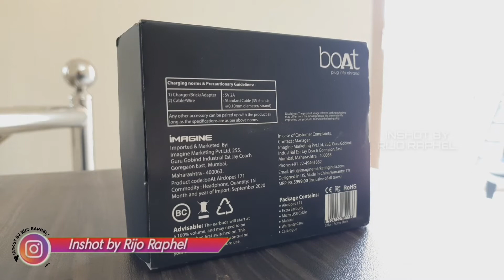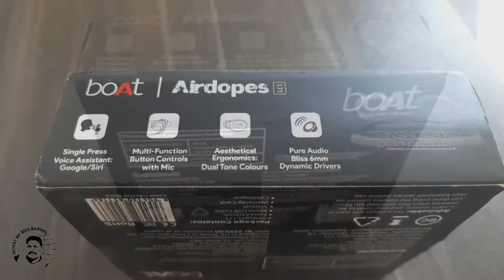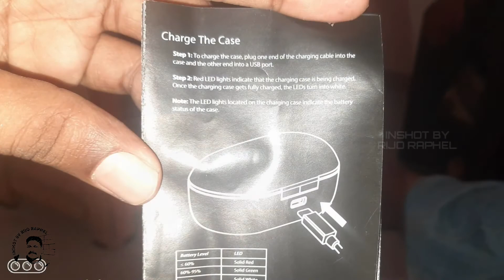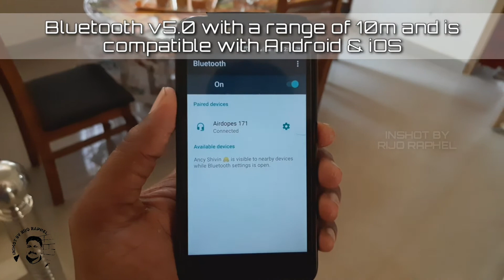ബോട്ട് 171 | Boat Airdopes 171 | Malayalam review | Bluetooth Earbuds | Playback time 13 hours | New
Features & details
Battery: Airdopes 171 offers a playback time of up to 3 hours in earbuds & 10 hours in charging case and earbuds get charged to 100% in 2 hours
Bluetooth: It has Bluetooth v5.0 with a range of 10m and is compatible with Android & iOS
IPX rating: It has an IPX4 marked water & sweat resistance
ANC: NA
No. of Mic: 1 per Earbud
Other Inclusions: Additional Earmuffs, Micro USB Charging Cable, Warranty Card, User Manual
Ergonomic design with Smooth Controls
Instant Voice Assistant
1 year warranty from the date of purchase.